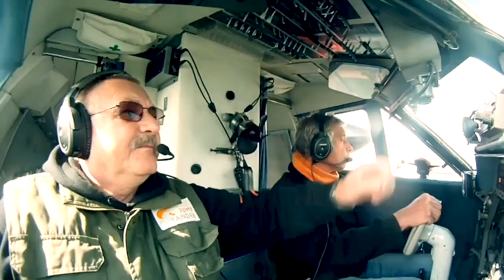Ivačka skáče ze 4000m :)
Není nad pořádný dárek, ten výraz když se dozvíte že za půl hodiny skočíte z letadla a nemáte možnost si to rozmyslet nebo nad tím víc přemýšlet. Je dobrá :)
Všem doporučuji, je to bomba.
Jump tandem Prostějov.